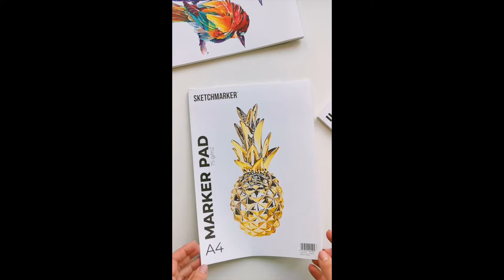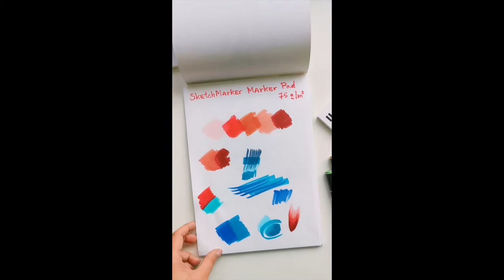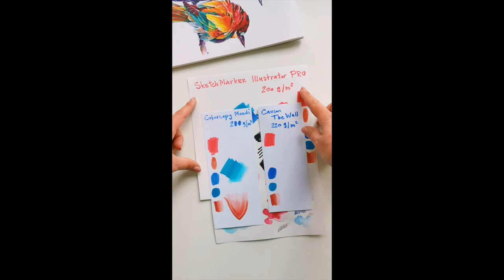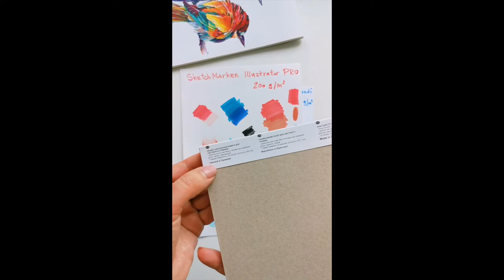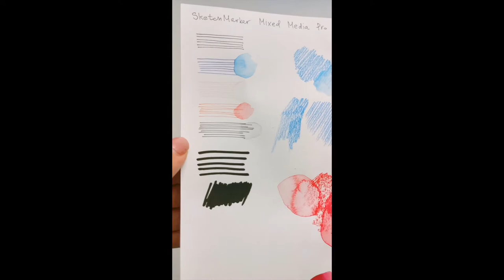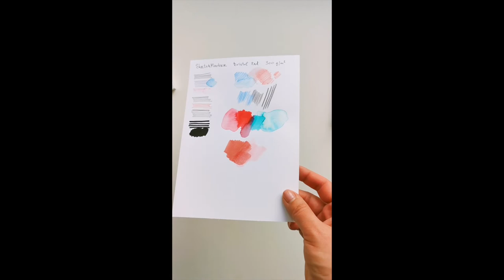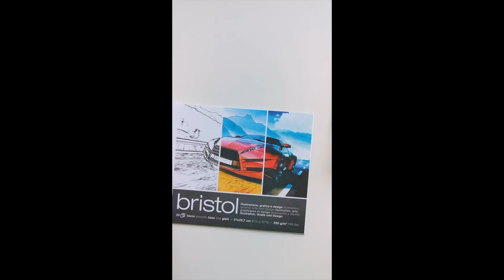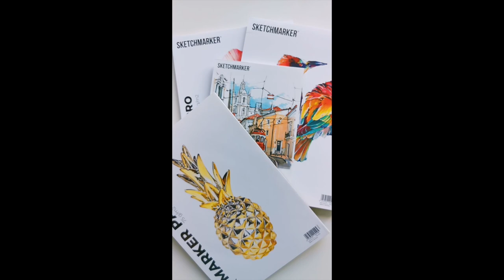Обзор альбомов-склеек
Рассказываем и тестируем альбомы-склейки SKETCHMARKER